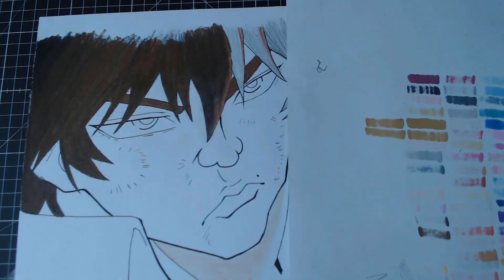Speed drawing-Baki Hanma (Baki 2018)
Pencils I use: Prismacolor premium set with 72 colored pencils